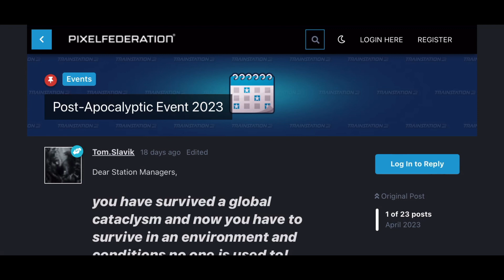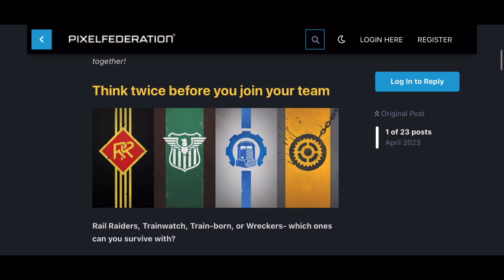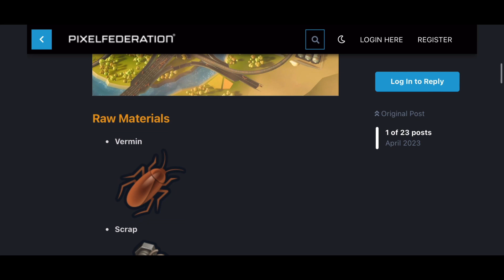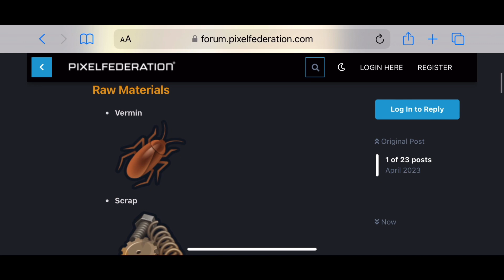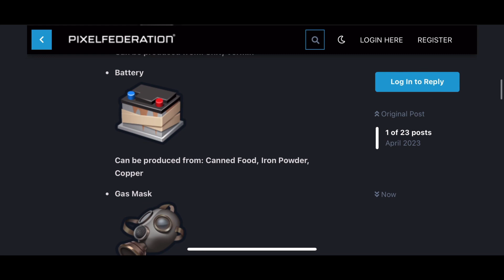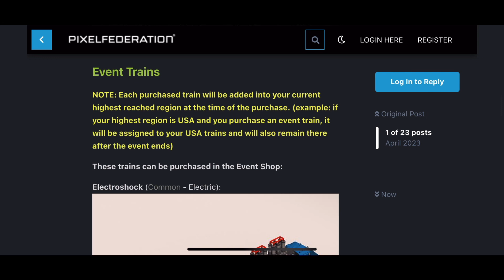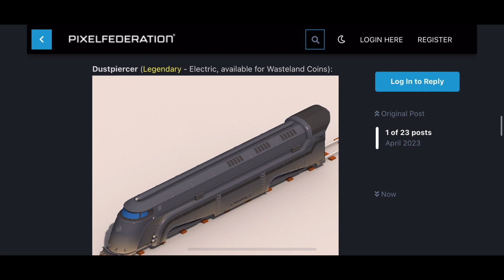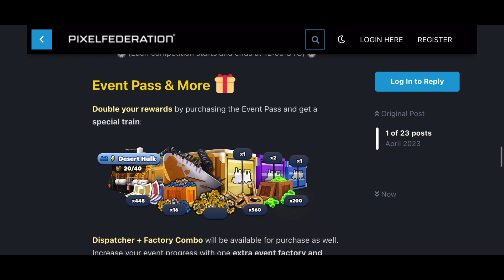Train Station 2 🚆#1231 : New Event - Post-Apocalyptic Event 2023